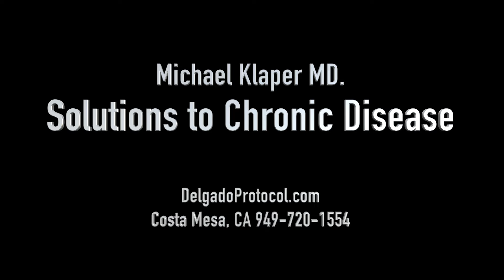The Power of Love for Healing and Longevity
Michael A. Klaper, M.D., is an American physician, author, and vegan. Dr Klaper discusses his beginnings as the "vegan doctor" in the early 80's and also explains in detail how modern living has eliminated much of our absorption of important nutrients. Learn how to ween your baby off breast milk and on to a plant based diet. Learn how to heal the endothelial linings of your arteries and also learn how to survive restaurants as a vegan.